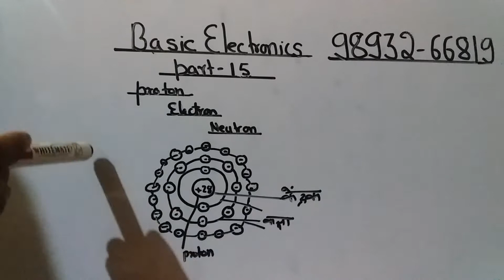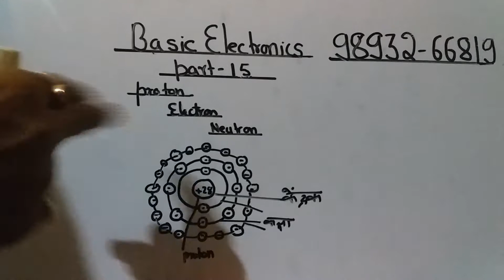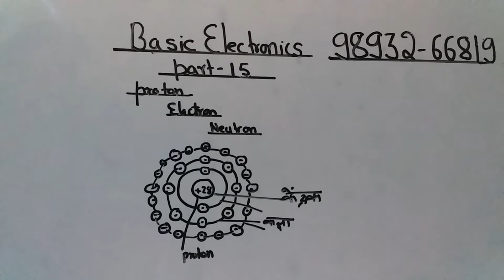Protons Neutrons Electrons basic electronic part 15